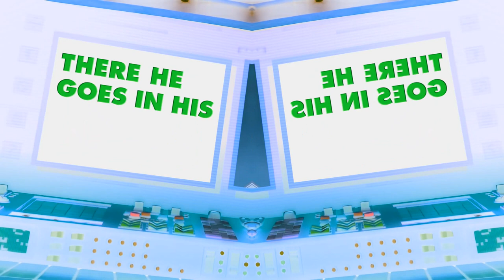Captain Underpants Theme Song in CoNfUsIoN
Requested by CatscratchStimpyRobloxVideoEditor StimpyYes RogerNo.